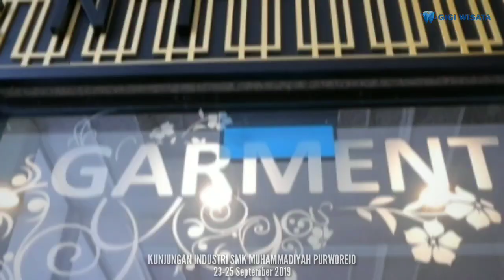(GIGI WISATA) Slide Foto SMK Muhammadiyah Purworejo Kunjungan Industri